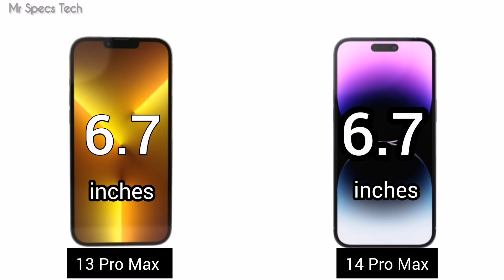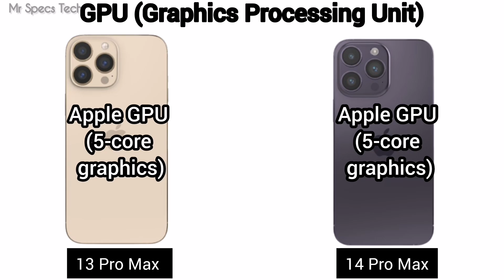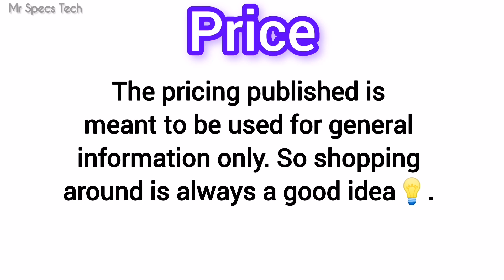iphone 14 Pro Max VS iphone 13 Pro Max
iphone 14 Pro Max VS iphone 13 Pro Max Side by side comparison